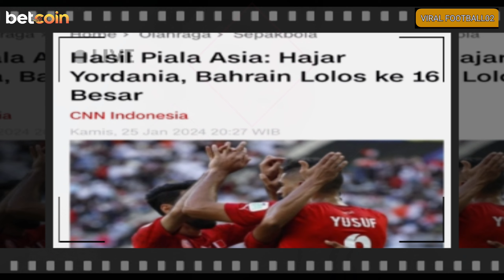RESMI SUDAH! YUSUF KEMBALI GABUNG PERSIJA.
BERITA PERSIJA TERBARU HARI INI!

ASSALAMUALAIKUM🙏

Fokus Channel Youtube Gw, Viral Football02 Selalu  Update Tentang Berita Persija Terbaru !!!
So, Yang Tidak mau Ketingalan Berita Viral Football02, Subsribe Aja Ya Ke Channel Ini Secara Gratis Bosku 😂👍

✔ Subsrcibe